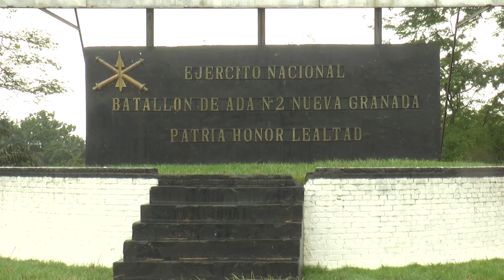Niño de 13 años fallece por inmersión en la piscina del Batallón Nueva Granada